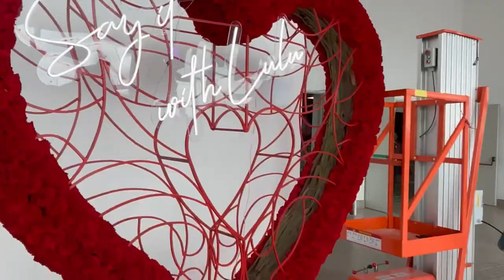Nos sentimos felices de compartir con ustedes en la ExpoFlorEcuador2022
Fueron tres hermosos días de compartir con nuestros clientes y amigos e todo el mundo. Estamos preparándonos para lo que será nuestra feria en el 2024. Nos vemos pronto.